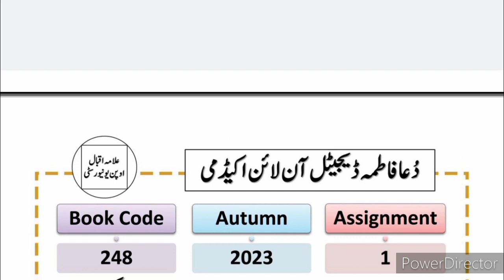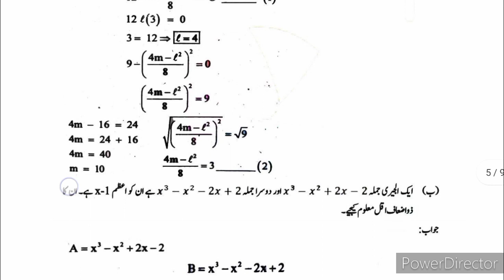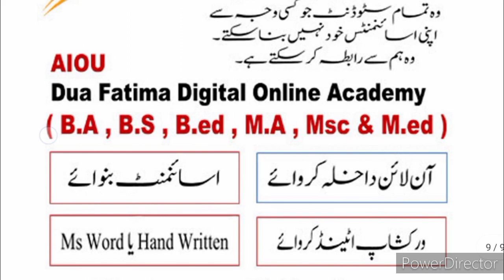AIOU Code 248 Solved Assignment No.1 Autumn 2023 || Subject: Mathematics - II || Level: Matric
AIOU Code 248 Solved Assignment No.1 Autumn 2023 Asad all info official